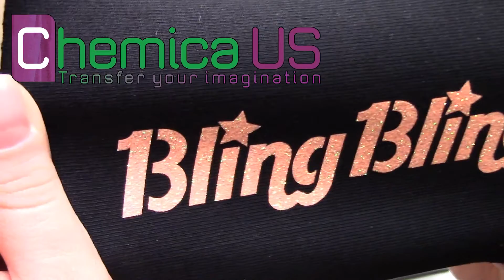CHEMICA US BLING BLING STAR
Video tutorial on Chemica US Bling Bling Star